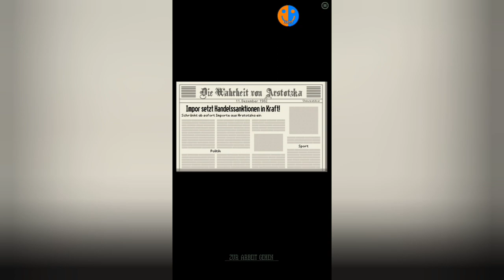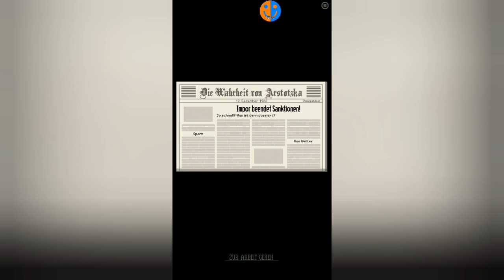Keine Einreise aus Impor | Papers Please #10